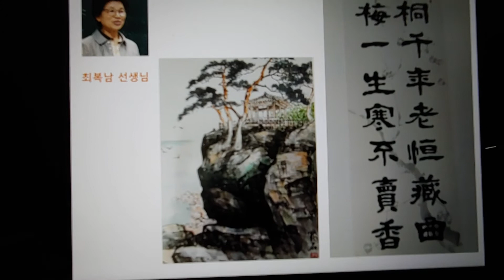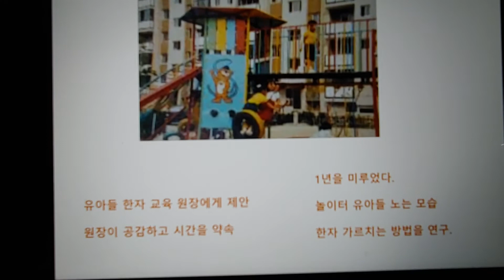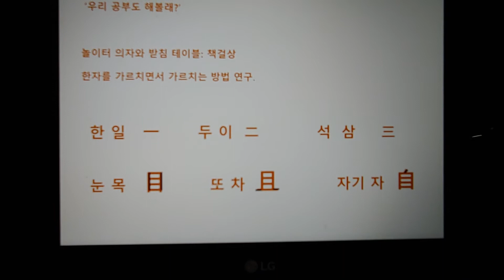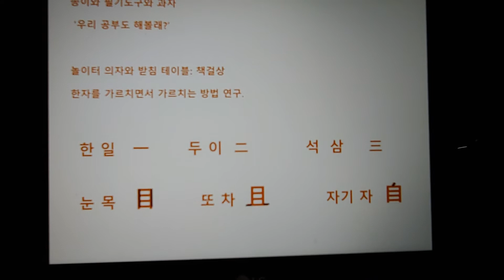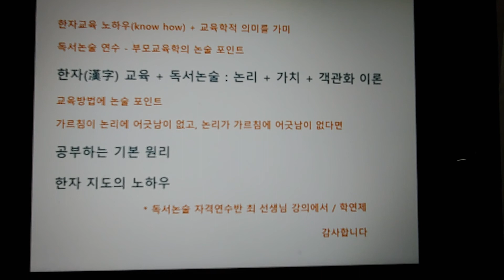최선생님의 한자교육과 브루너의 교육방법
최선생님의 한자교육은 지혜롭고 감동적이다.  유아들에게서 아이디어를 찾아 그 아이디어로 유아들에게 한자를 재미있게 가르치기 때문이다.선생님은 유아들 입장에서, 유아들 눈높이에서  놀이, 그림,  글자,  언어의 특징을 이해하고,  한자 조어법을 새로운 눈으로 이해하게 되었다. 그 지도 방법으로 교육내용을 넓히고 난이도를 높혀갔다.  나선형의 교육방법인 셈이다. 브루너의 탐구적 교육방법이 따로 없었다.